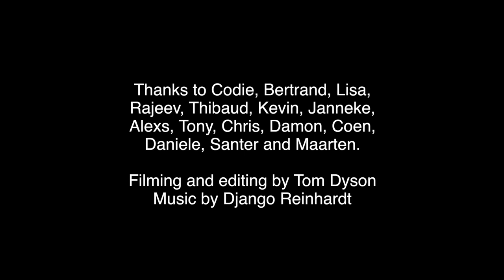Wagtail Space 2018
15 Very Short Interviews